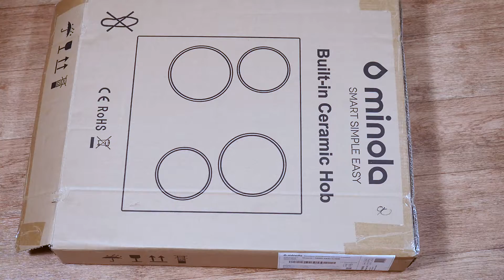Варочная поверхность Minola MHS 6442 GMR распаковка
Видео обзор варочной поверхности Minola MHS 6442 GMR

Варочная поверхность стеклокерамическая, материал - стеклокерамика Kanger, цвет - мраморный, ширина - 60см, 4 конфорки Hi-Light (2х165мм-1200Вт, 1х165/270мм-1100/2000Вт,1х145/230мм-1000/2200Вт), 9 ступеней мощности, сенсорно-слайдерное управление, автоотключение, защита от детей, индикатор остаточного тепла,таймер, защита от перелива, фронтально-угловое расположения панели управления.
Основные характеристики

Стекло керамическая варочная поверхность Minola MHS 6442 GMR имеет 4 конфорки технологии Hi-light, которая позволяет им нагреваться на протяжении 10 секунд и экономить Ваше время в процессе приготовления пищи. Кроме того, Minola MHS 6442 GMR оснащена одной конфоркой с зоной расширения, а также зоной «гусятницы».

Дизайн

Стекло керамическая варочная поверхность Minola MHS 6442 GMR обладает уникальным дизайном. Стереография на стеклокерамике имитирует мрамор. Благодаря данному дизайнерскому решению варочная поверхность станет не только прекрасным дополнением кухонного гарнитура, а и его акцентом.

Панель управления

Варочная поверхность Minola MHS 6442 GMR оснащена сенсорной панелью управления, на которой размещены сенсоры включения и выключения прибора, блокировки и выбора зоны нагрева, включения расширения конфорок, а также сенсор-слайдер для переключения скоростей работы поверхности и установки времени работы таймера.

Безопасность

Наличие функции защиты от перегрева, благодаря которой поверхность выключается автоматически при чрезмерной температуре нагрева, а также функции защиты от перелива, при которой автоматическое выключение происходит в случае попадания жидкости на панель управления прибора, обеспечивает безопасное использование стекло керамической варочной поверхности Minola MHS 6442 GMR.